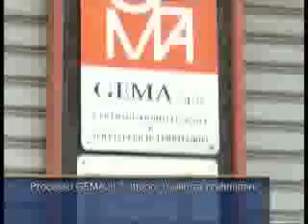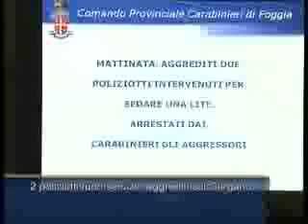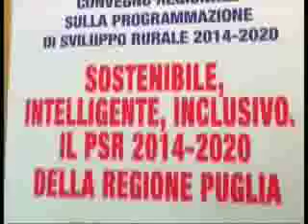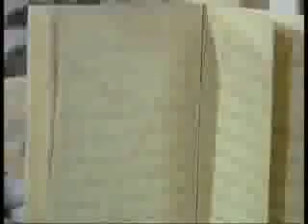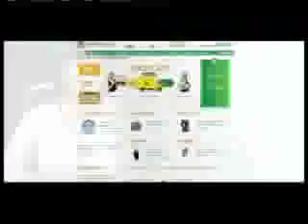15 luglio tg